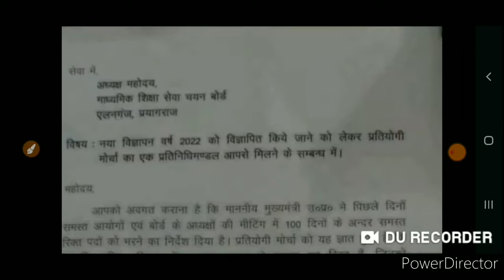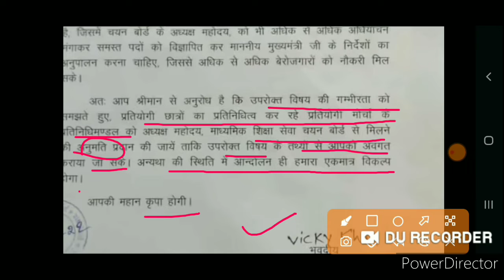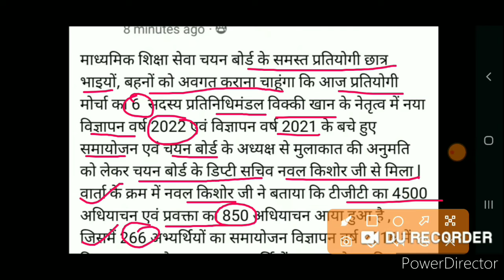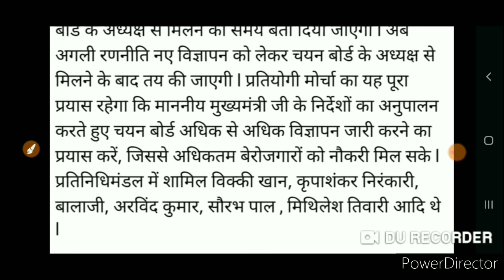Tgt Pgt latest news today | Tgt pgt. 27000 vacancy